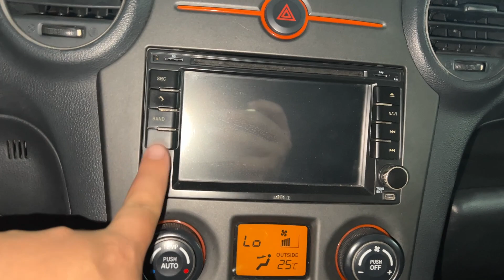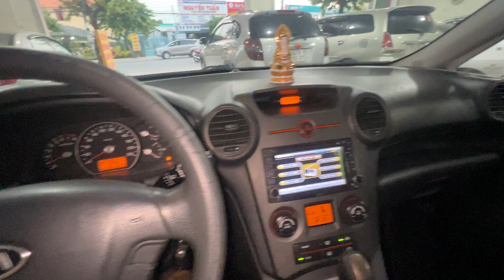caren 2010 siêu cọp 1 chủ từ đầu bao test hãng cho bà con alo:0904804567